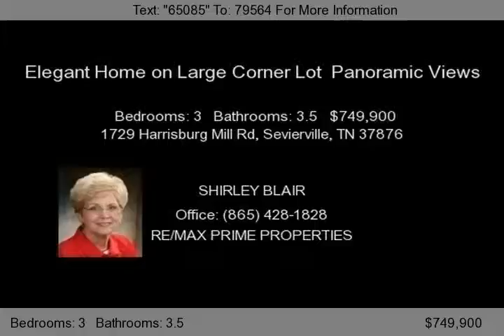1729 Harrisburg Mill Rd, Sevierville, TN 37876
Elegant home on large corner lot with panoramic views. This home is custom designed with all the amenities that you would want. Large rooms with open floor plan. Dream kitchen with endless entertaining possibilities including two dishwashers, separate sink area, large island,all with silestone countertops and much more.Master on main and large circular staircase leading to upstairs where...